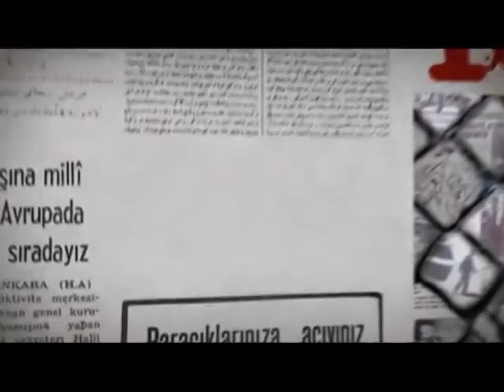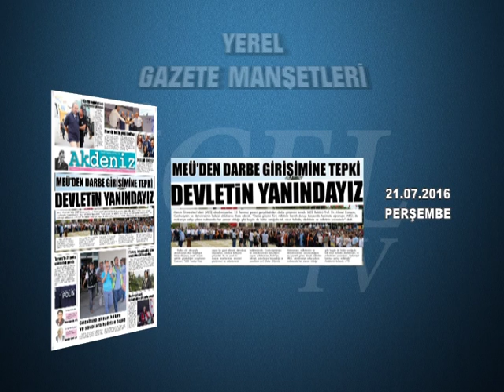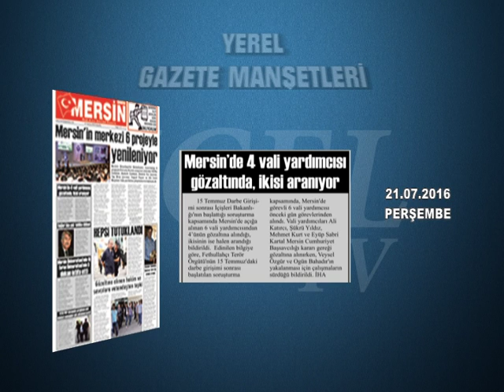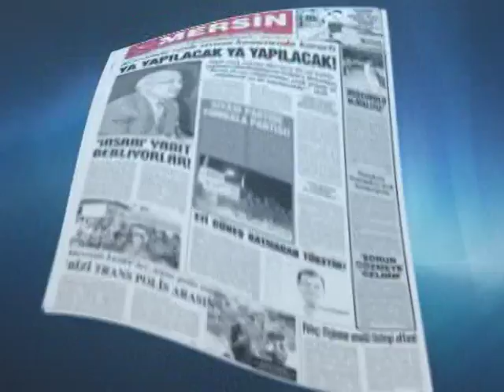GAZETE MANŞETLERİ 21.07.2016